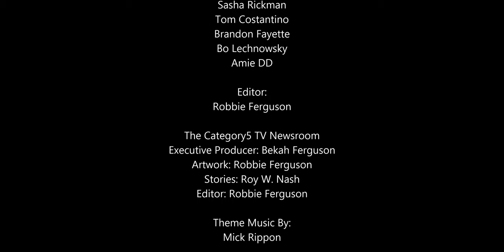The Search for Extraterrestrial Intelligence No Longer Needs You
Astronomers say they have all the data they need in the search for extraterrestrial life as they shut down the SETI@home program.